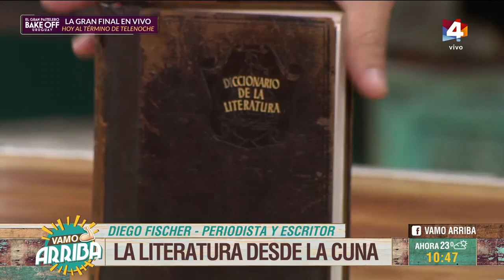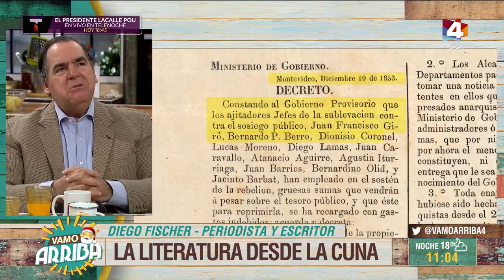Vamo Arriba - Diego Fischer: Entre el periodismo y la literatura